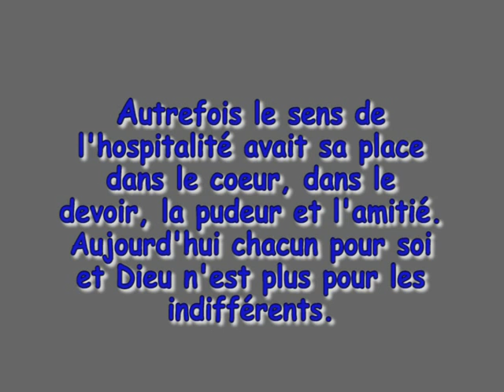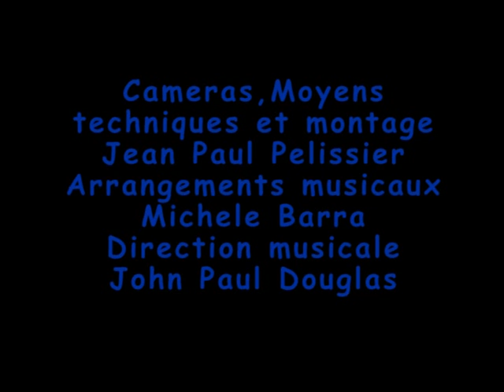GEORGES BRASSENS " LA VISITE II "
" LA VISITE " Paroles et Musique de Georges BRASSENS en Hommage à la bande des quatre Jacques BREL , Georges BRASSENS Leo FERRE et Jean FERRAT: ( Partition refaite, enregistrée le 11 décembre 2009 à 8 heures 29 m ) Georges Brassens a encore une fois attiré notre attention sur la méfiance et l'indifference, le devoir sacré de l'aide en général, ainsi que le secours hélas délaissé par la majorité des êtres et ignoré bien souvent des autres, maleureusement l'hospitalité est devenu orpheline - Dans les années 40 à 60 la pudeur régnait encore sur la place du marché, dans les rues, à la sortie des salles de cinéma et bien sûr, après le devoir accompli dans les lieux de prières, enfin là où il y a foule comme les gares de chemin de fer. Dans les petites communes, vous étiez invité, sans vous connaître à boire un café ou manger, par des braves gens. Au temps de la Gaule les ponts et chaussées avaient du mal à mesurer  les distances entre Lille, Paris,, Brest, Lyon et la cité phocéenne, où monsieur Brun a choisi de ce faire rappeler qu'il est toujours Lyonnais - Ce brave Mr Brun qui a reçu les bien-faits de la science a été transféré à Marseille. Il ne pouvait pas tomber mieux que chez César au bar de la marine. Et là un veritable vocabulaire bronzé lui tombe dessus : Mr Brun est Lyonnais, oh... par exemple, et Lyon s'est loin de Marseille, Mr Brun est malade, il a mangé tout l'inventaire des coquillages, depuis il a une figure d'évèque l'étrangé. Mr Brun a acheté le Pitalugue de maître Panis, oui mais il s'est noyé avec, Eh bien... Parce il est Lyonnais, ou alors : Je ne vais pas me faire suspecter par un Lyonnais - Enfin Mr Brun  si tu était d'ici, tu aurais fait comme un Marseillais, qui donne un coup de pied sur ce chapeau au milieu de la rue... Il ne faut pas oubier que la trilogie de Marcel Pagnol était basée contre l'indifference. Dans les années 50, le monde allait bien à tout point de vue, comme l'éducation, Honneur, Pudeur et même la presse n'osait pas publier certain faits choquants. Mais presque personne ne refusait une tranche de son pain ou un peu d'eau de son puits, à son prochain et la solidarité se portait bien. Dans les années 60 le monde Evoluait et les progrès dont ma confiance a toujours était quà moitié car souvent dans le mauvais sens, dans la précipitation. La foi toujours présente et le degré de la compréhension étaient élevés, les petites pièces de monnaie étaient destinées aux gens du peu. Dans les années 70 - 80 ça allait encore pour les principes, mais depuis tout n'est que je m'enfichisme. Un jour j'ai croisé un abruti qui crachait dans une main tendue, en disant aux passants je ne donne pas, c'est pour acheter du vin. J'ai rétréci le petit coquelet, je défends toujours les victimes. J'estime qu'à partir du moment où l'en donne la pièce, elle ne vous appartient plus, les fausses excuses sont de trop. Pauvre Martin pauvre misère creuse la terre creuse le temps.Tous ceux qui refuse la visite ne verront jamais de Sanctuaire en fin de bail... Voici " La VISITE "